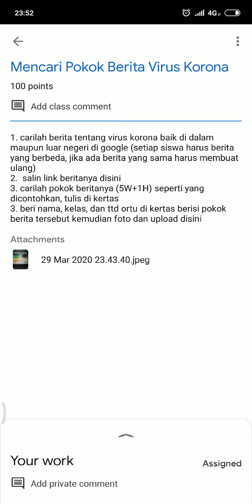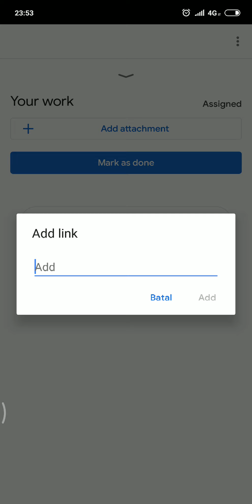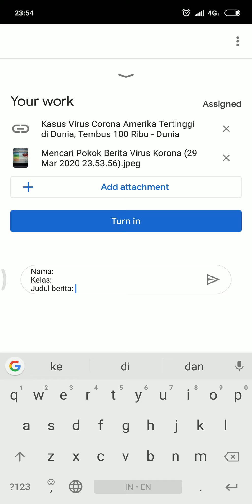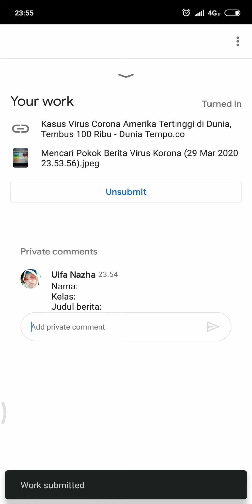Cara upload tugas di classroom menentukan pokok berita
cara upload tugas di google classroom
Sudah selesai baca materi menentukan Pokok berita?
Sudah selesai tugas maping?
Yuk sekarang kalian upload tugas 5w+1h nya atau mencari pokok beritany.

Jangan lupa tulis nama/kls/dan ttd ortu ya

Terimakasih kalian anak-anak sholeh sholehah 🤗😍👍🥰🤩